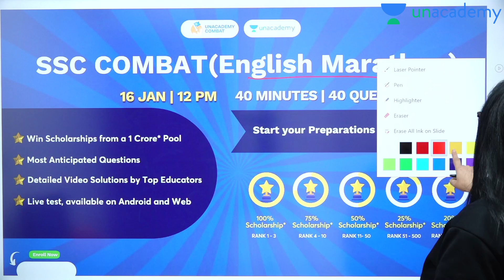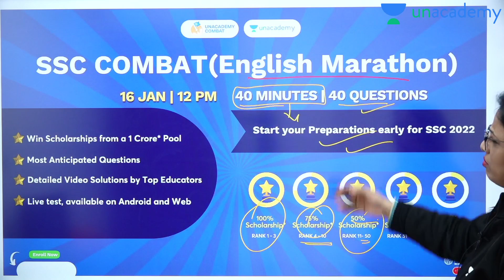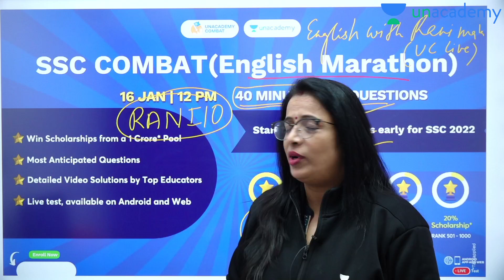SSC COMBAT | ( English Marathon )